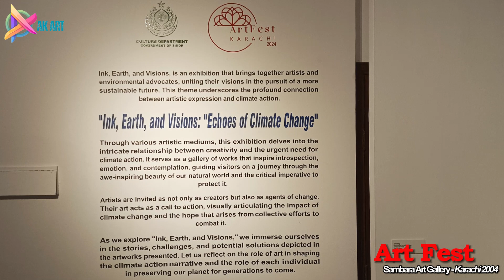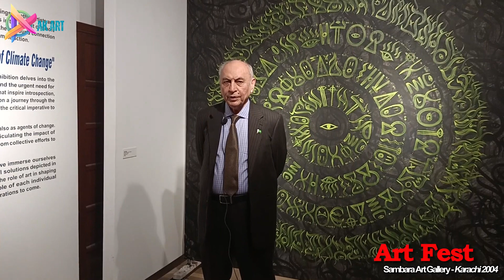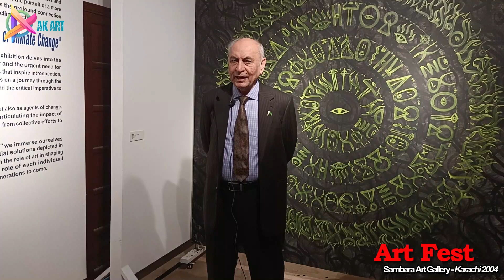Art Fest Exhibition | Festival art 2024 | Sambara Art Gallery | karachi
The Culture Department of Sindh Government, established an art gallery at the premises of Liaquat Memorial Library, Karachi, and named it Sambara Art Gallery. It also organised Art Fest Karachi 2024, curated by Muhammad Zeeshan. Sambara was reminded on many occasions and for various reasons in the gallery filled with paintings, sculptures, installations, drawings, miniatures, video projections and mixed media pieces.

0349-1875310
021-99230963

Hey Friends !
My name is Anwer Kashif. I am a visual artist, and in the past, I have organized numerous exhibitions. Currently, I am running a channel dedicated to art. My goal is to promote art and artists, fostering encouragement for artists and showcasing our art in Pakistan.